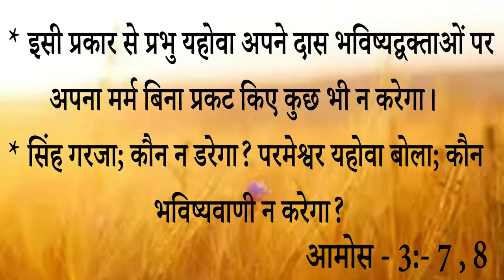BIG TESTIMONIES | प्रभु की दास ने कहा था,यह सब लोग गवाही देंगे वैसा ही हुआ,आईऐ देखें